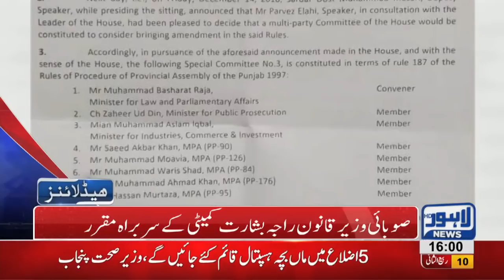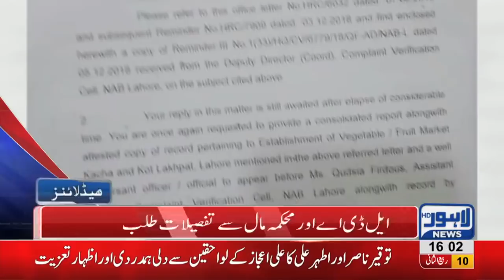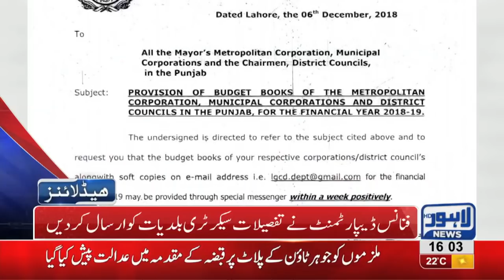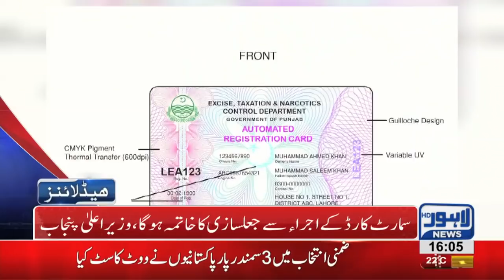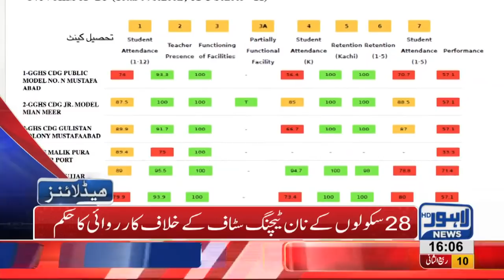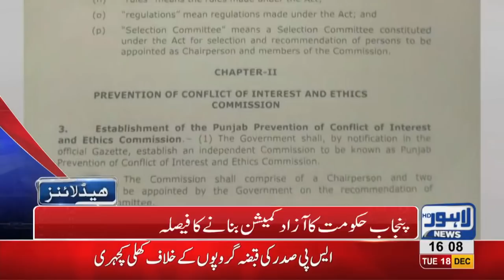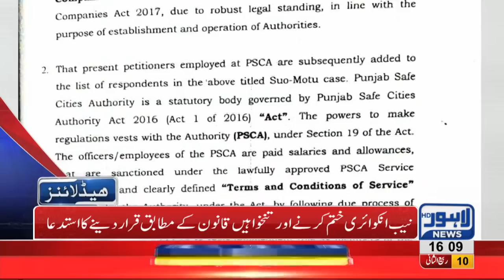04 PM Headlines Lahore News HD – 18th December 2018